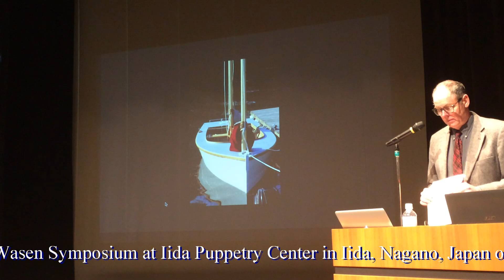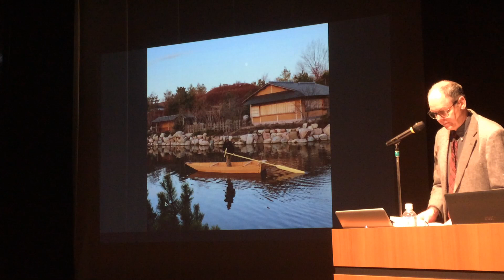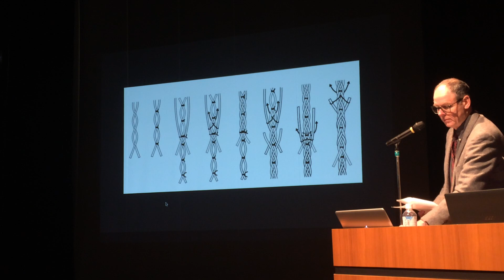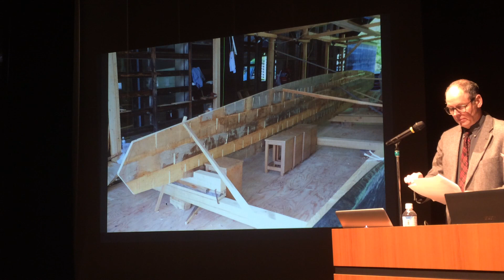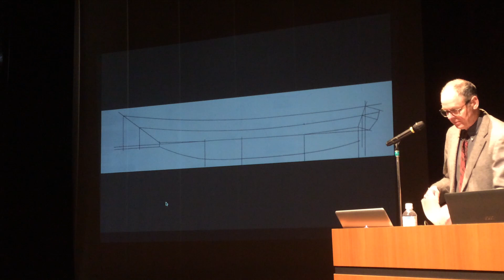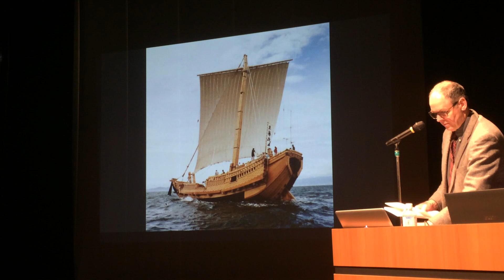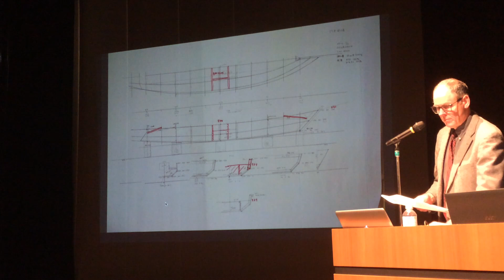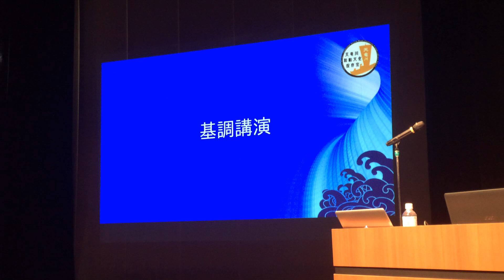ダグラス・ブルックス基調講演 Douglas Brooks 2019（逐次通訳）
Douglas Brooks 「私が見た日本の和船文化」
2019年2月9日（土）飯田人形劇場（長野県飯田市）
*English/Japanese subtitles are available.

天竜川和船文化保存会シンポジウム
平成30年長野県元気づくり支援金助成